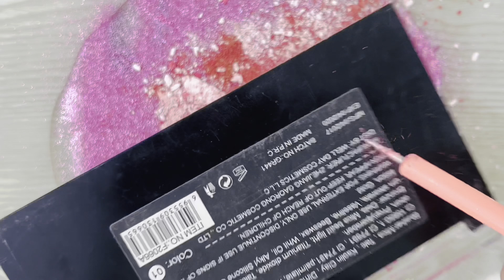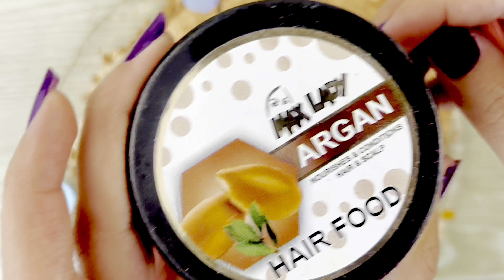Mixing"Rainbow" Eyeshadow and Makeup,parts, glitter Into Slime!Satisfying Slime Video! ASMR #412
Doughntslime slime asmr makeup satisfying relaxing nails glitter colorvscolor teal rainbow This is one of the most beautiful slimes I have made for you. I hope you like it!😊👋💓